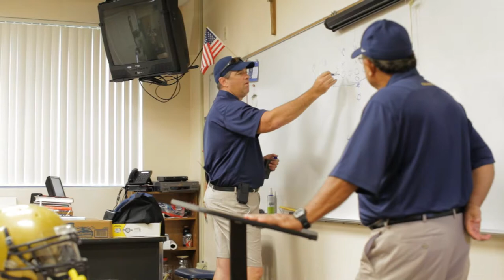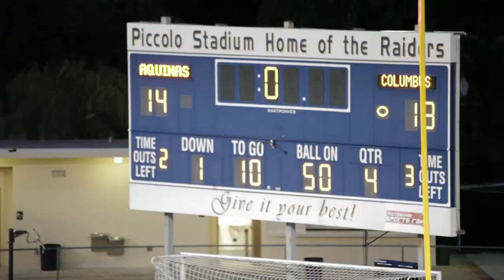"Game Time" Highlights from St. Thomas Freshmen vs Columbus (Oct. 16, 2013)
St. Thomas Aquinas Raiders beat Columbus to go 4-0!

Coaches

Jerry Martineau Head Coach
Adam Aloma Offensive Coordinator
John  Hackett Quarterbacks
Vinnie Panetta Offensive Line
Chris Campbell Wide Receivers
Thomas Montgomery Runningbacks
Chris Hart OL-Defensive Line
Hank Martelli Defensive Coordinator
Brian Dooling Linebackers
Steve Buckley Defensive backs
Dan Reeves Defensive Line
Jason Falowski  Special teams

Filmed & Edited by Aston 'AJ' Bright